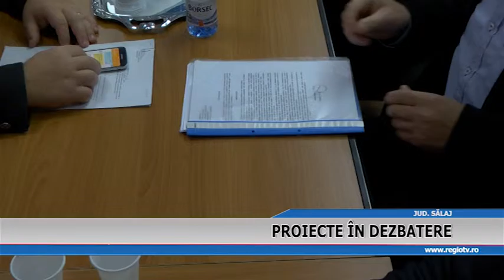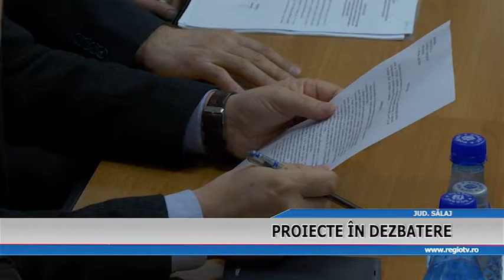proiecte in dezbatere